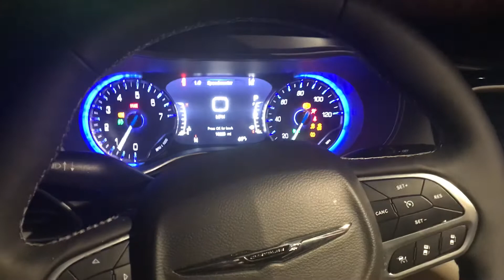2022 Chrysler Pacifica Startup